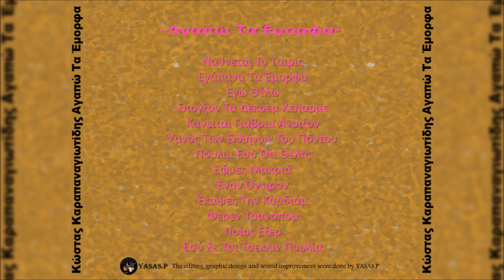Κώστας Καραπαναγιωτίδης-Εσύ Σε Τσι Τσεκλιν Πουλίμ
From the CD "Αγαπώ Τα Έμορφα" 1987
Τραγούδι: Κώστας Καραπαναγιωτίδης & Σοφία Κονσταντινίδου
Λύρα: ?
From the CD "Agapo Ta Emorfa" 1987
Sing: Kostas Karapanagiotidis
Pontian Lyra: ?